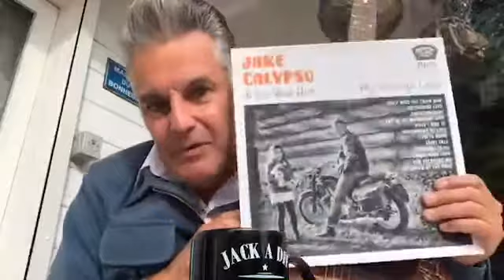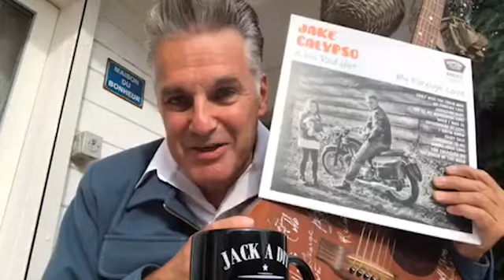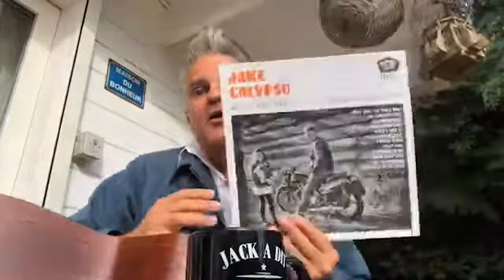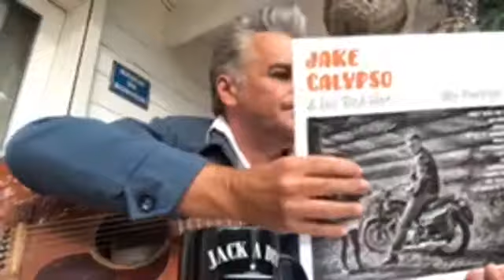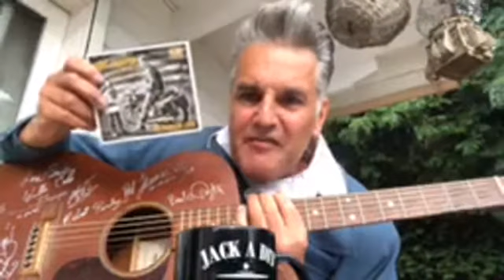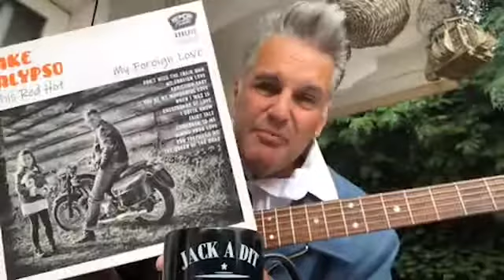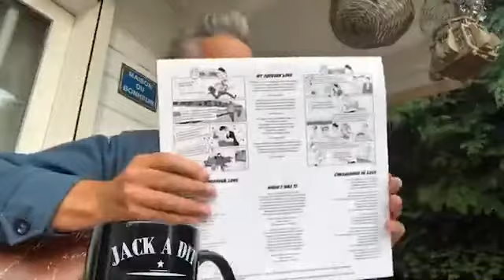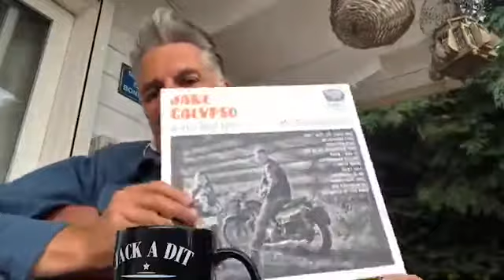Jake Calypso Facebook Live #6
Jake Calypso - Facebook Live #6 - June 7th 2020
Jake's 6th album 'My Foreign Love' revisited unplugged during the lockdown.